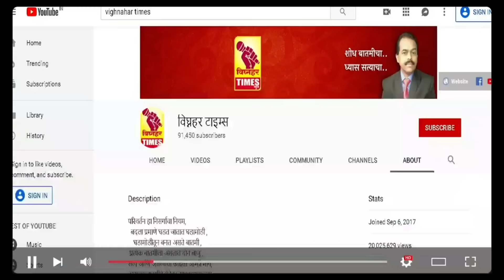नारायणगाव येथील माजी सैनिक शिवाजी पाटे यांचा " विठाई " बंगला चोरट्यानी फोडला l